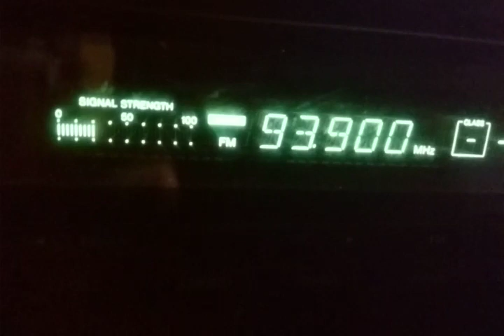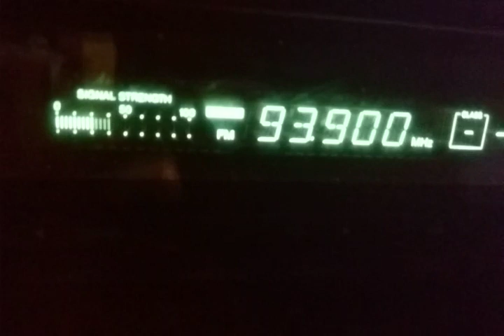Noul minisat de Ploiesti